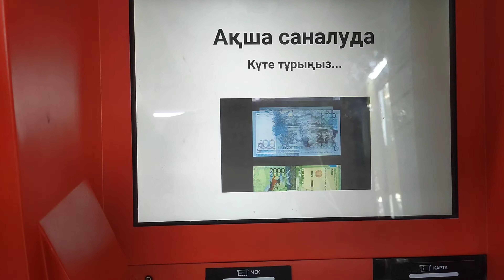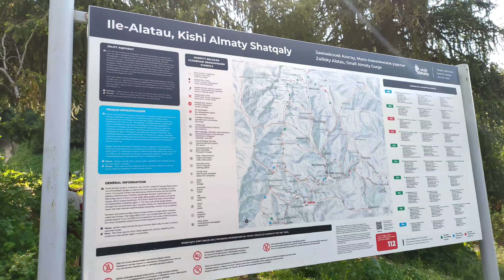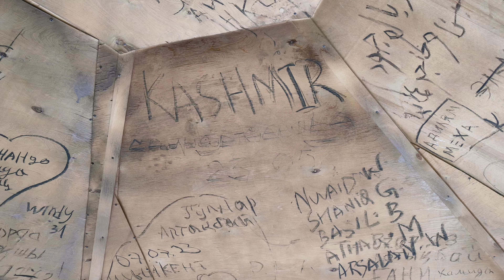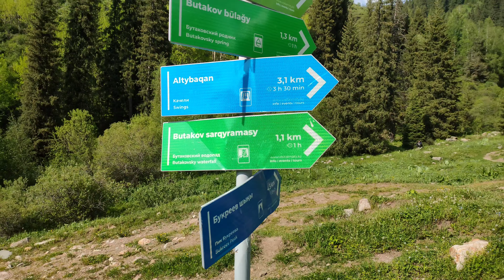Butakovak Waterfall Camping In📍 Almaty city mountains In Kazakhstan 🇰🇿